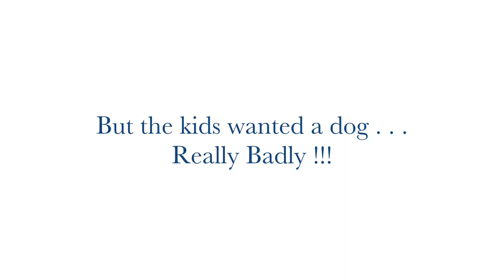Kion T. Dog (his middle name is 'The')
This video is about Kion T. Dog (his middle name is 'The')